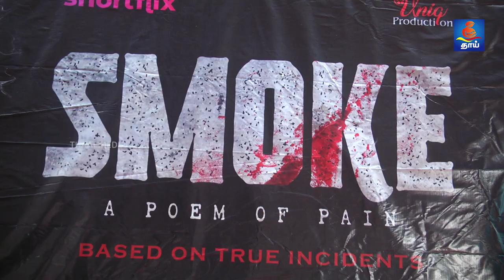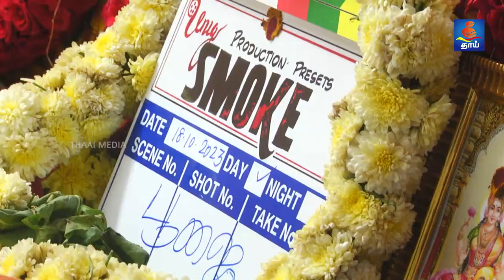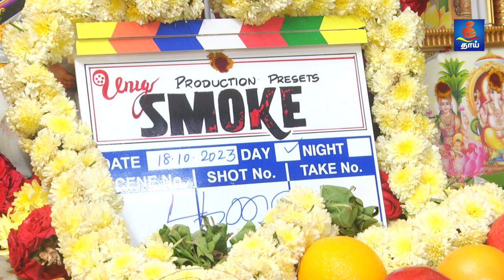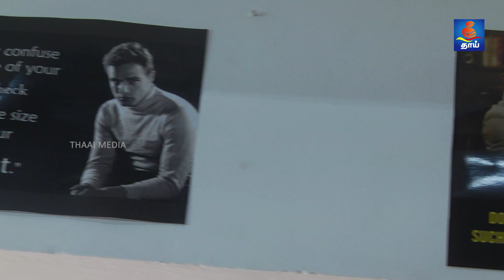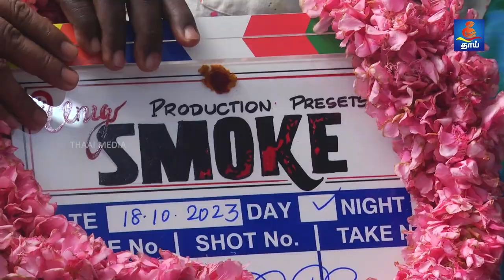Actress Sona Heiden Smoke Movie Pooja | Mohan G | Soundararaja